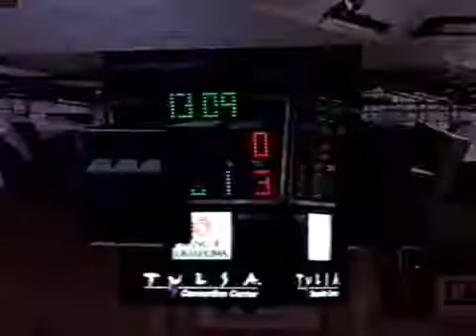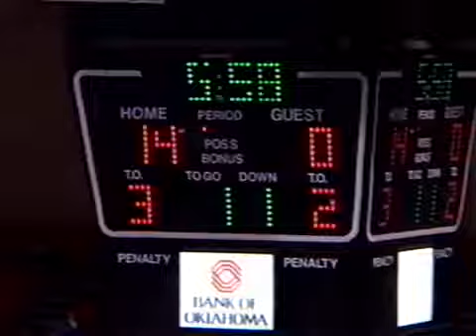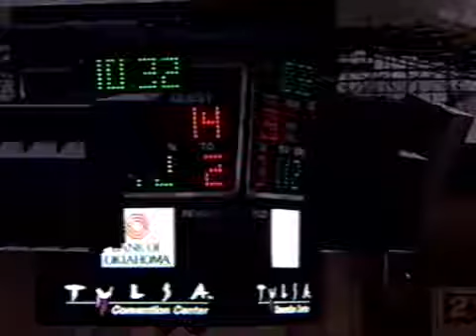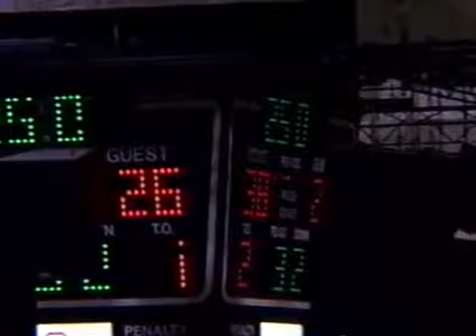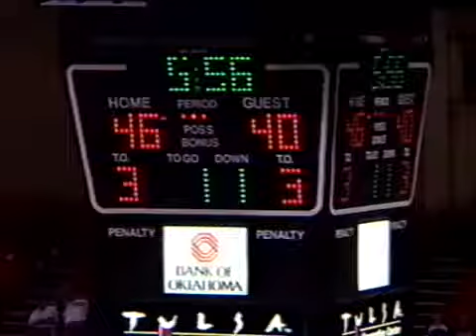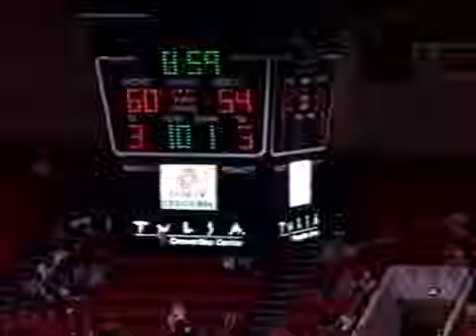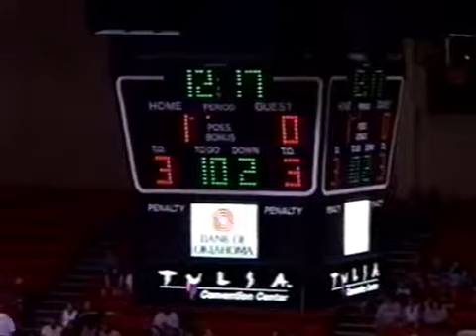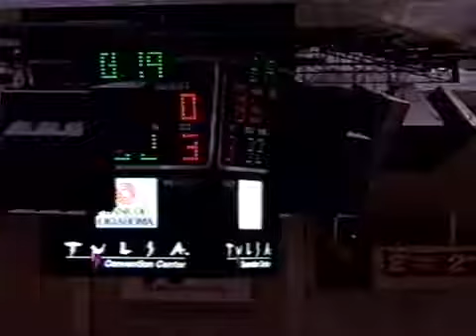arenafootball2 Rio Grand Valley Dorados at Tulsa Talons 7/17/2004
af2 - arenafootball2 - Rio Grand Valley Dorados at Tulsa Talons -  17, 2004.

Mike Duncan 61 190lbs WR/DB Highlight Film #1 RGV Dorados vesves #24 Tulsa Talons.

af2 - arenafootball2 - Wichita Stealth at Rio Grande Valley Dorados -  3, 2004.

af2 - arenafootball2 - Wichita Stealth at Rio Grande Valley Dorados -  8, 2004.